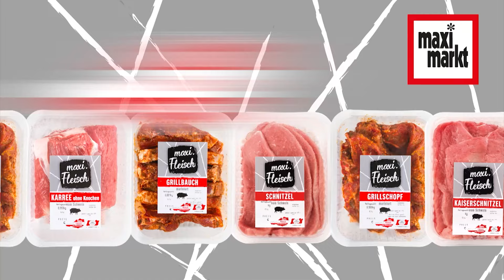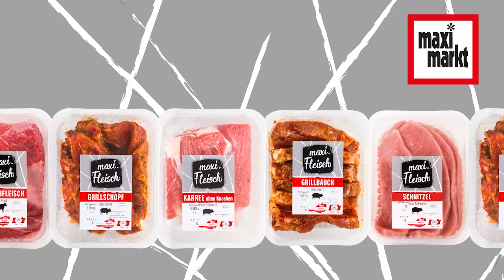„Krusten-Fisch“: Skrei im Kräutermantel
Bei OÖ Kocht gibt's gleich einen Abstecher in den Atlantik. Haubenkoch Christian Göttfried und Silvia Schneider machen heute gemeinsam Skrei, umarmt von einem knusprigen Kräutermantel.